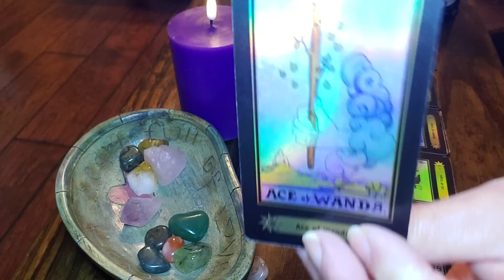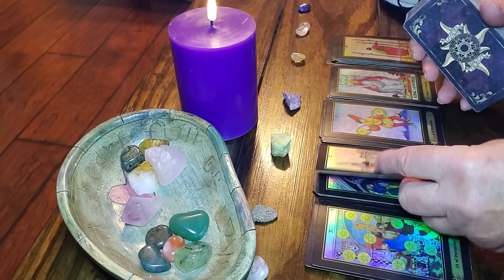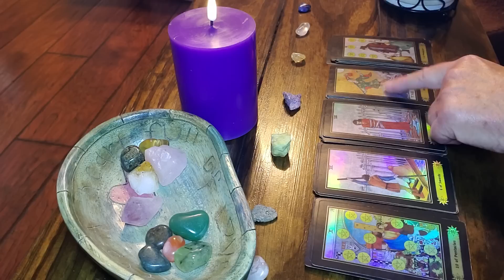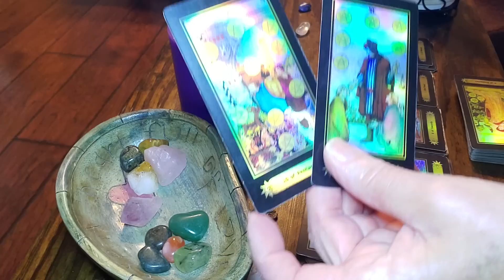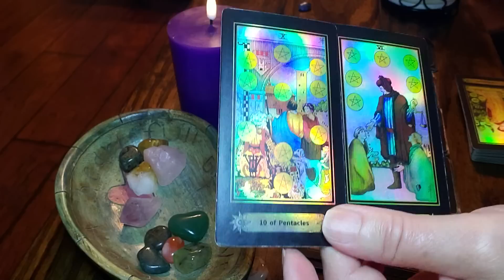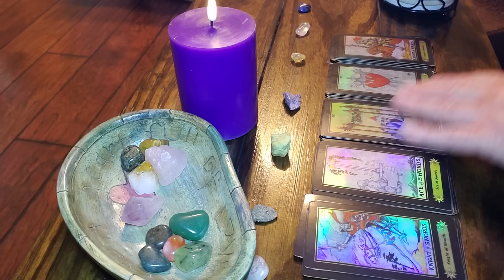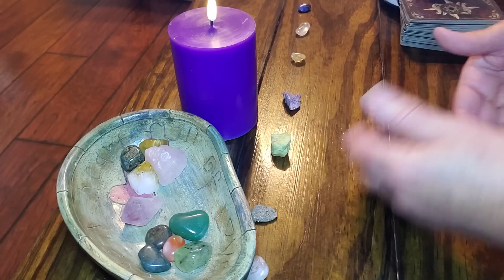AQUARIUS‼️NO ONE KNOWS THIS ABOUT YOU‼️